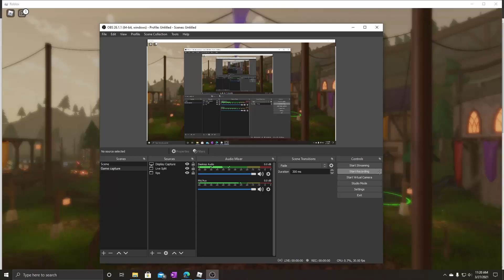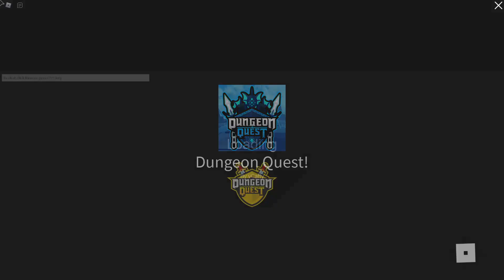Dungeon Quest Underworld[Roblox]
I really dislike this dungeon it is really hard. Because it has so many rooms and many awful enemies.